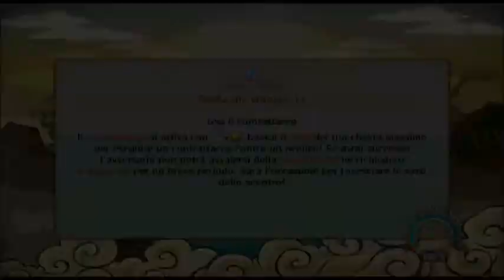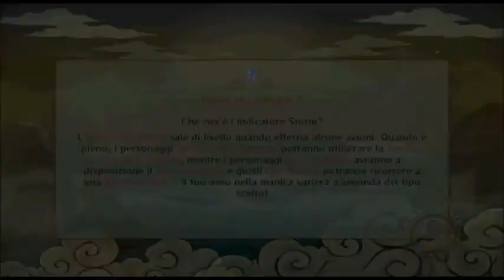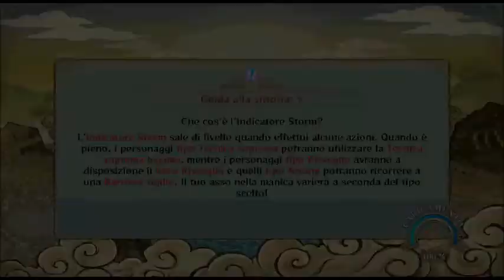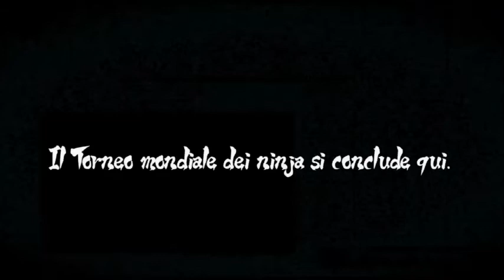Naruto Shippuden Ultimate Ninja Storm Revolution - Torneo Mondiale Dei Ninja(parte 16) GRADO S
a sorpresa ci sarà una nuova fase,LE FINALI.Minato per vincere dovrà affrontare i suoi vecchi compagni di squadra,ci riuscirà?